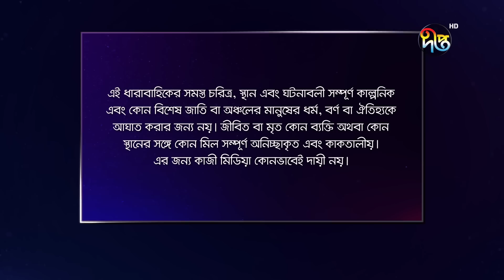MashrafeJunior | মাশরাফি জুনিয়র | EP 715 | Bangla Natok 2023 | Fazlur Rahman Babu, Shatabdi Wadud